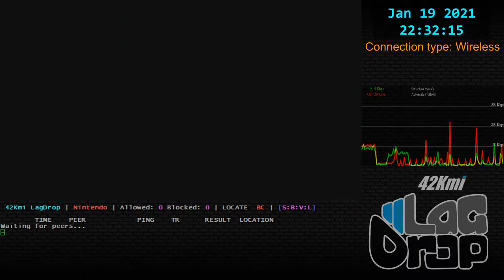SmashBros - 2021-01-19 - 10.1.0 - Logan [Tahlequah, OK, US] lag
Daisy Ness